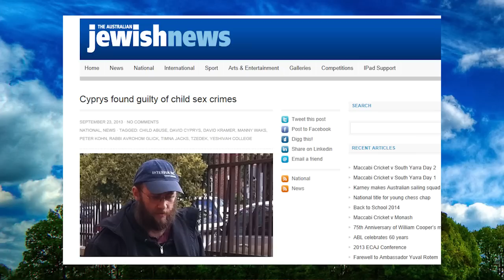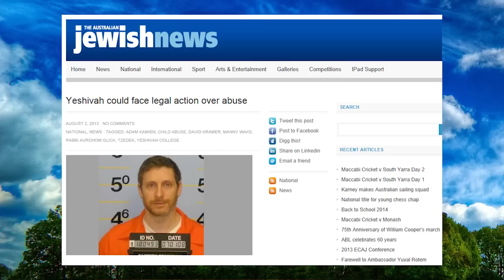The SHTICK S35-12 Seg.1 Manny Waks, Tzedek Founder, Activist & Advocate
Manny Waks, Tzedek Founder, Activist & Advocate